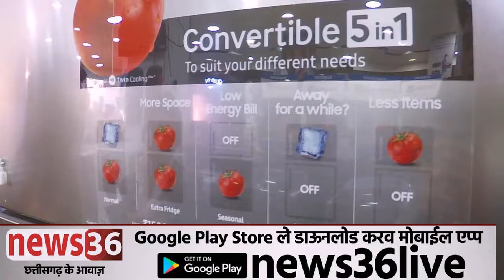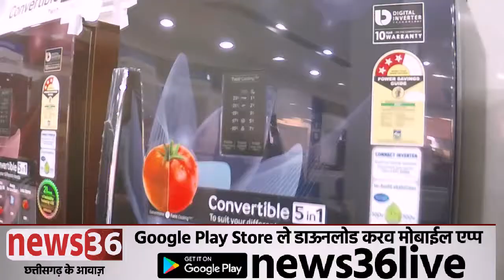कहां ले बिसाईन..सस्ता..सुंदर...इलेक्ट्रानिक आईटम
चलव बाजार म हमर संग चलव श्री लीला इलेक्ट्रानिक्स ।। देखव ।। चलव बाजार